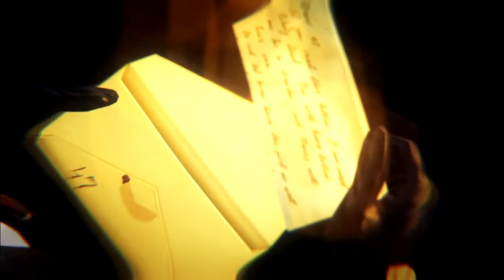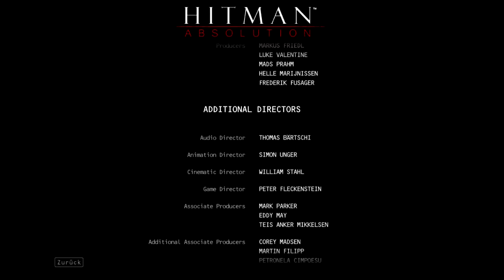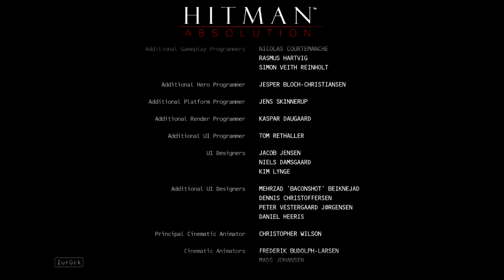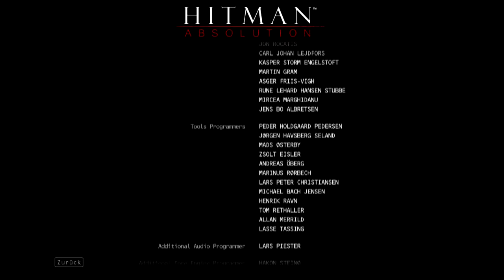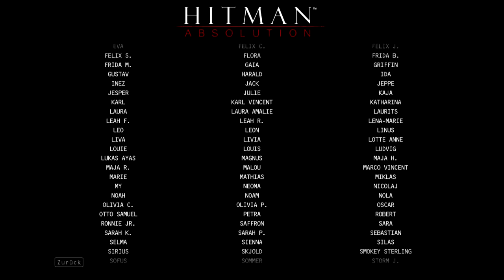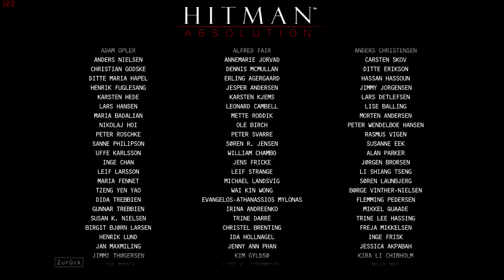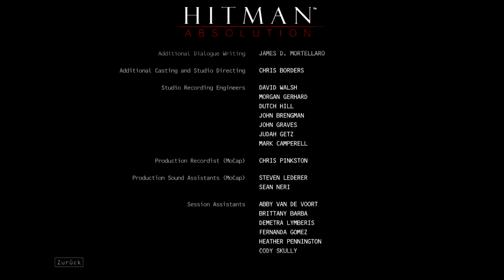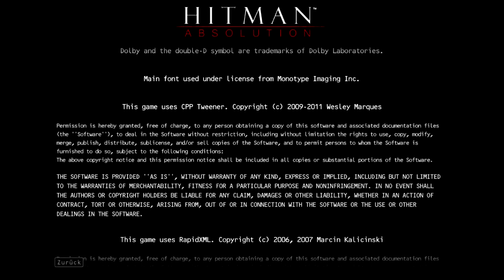Let's Play: Hitman-Absolution | Zu guter letzt Benjamin Travis |#35 [Deutsch][HD][FINALE]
►►► Watch in HD!   ↓ Read the Description! ↓ ►►►
Man ooooh man war das ein geiles Let's Play. Ich habe zwar oft gefailt aber das gehört ja dazu. Ich freue mich natürlich schon auf mein nächstes Let's Play: Modern Warfare 3. Den Prolog habe ich schon gespielt und mir lief das wasser im munde zusammen. naja hat mich gefreut mit euch dieses spiel (hitman absolution) zocken zu können und hoffe das ihr auch beim nächsten mal wieder einschalten bis dahin noch viel spaß am leben und bleibt frisch xD

"bleibt frisch?? was labere ich da denn für ne scheiße?" ^^

MFG
CLEEN0CX
Hat dir das Video gefallen? Dann schreibt doch ein
uns für täglich frische Videos! ^^
Bitte schau doch mal hier vorbei:
► Fragen bitte in Form einer persöhnlichen Nachricht an uns schicken!
CGCCGAMING 2013.